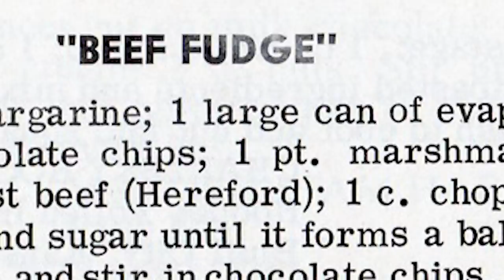1960's Beef Fudge Recipe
Back in the 1960's as we know recipes were a little, unique! In this video, we make 'beef fudge' which as the title suggests and surprisingly is beef worked into a chocolate fudge recipe. It's based on an old cookbook where there was lots of excess cattle so people would get creative and add the meat to cakes etc - this is like meatloaf, but turned up to 11!

Veggie prep kits UK
Veggie prep kits US
Baking Mats UK
Baking Mats US